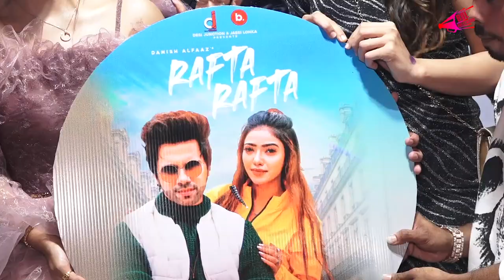Danish Alfaaz Sing A Song For Muskan Sharma At Music Video | Bol Bollywood